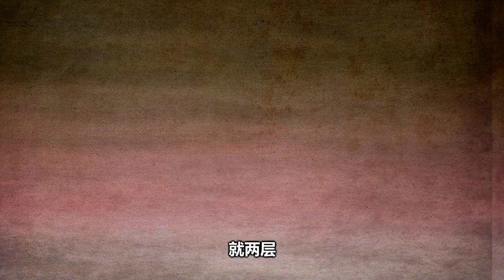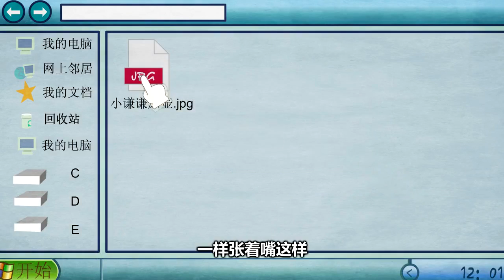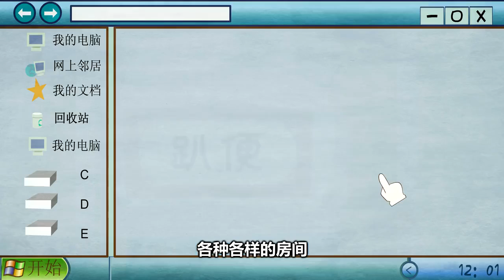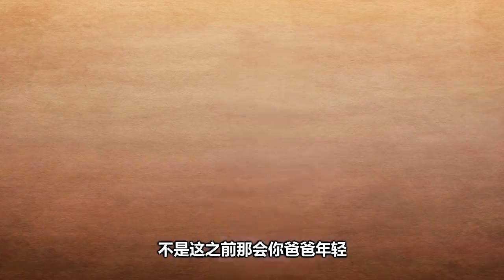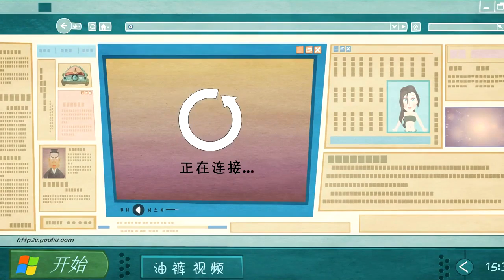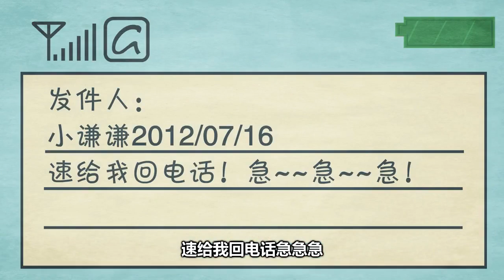相声动画片《红事会》：老郭：于老爷子是全中国最后一个“善人”